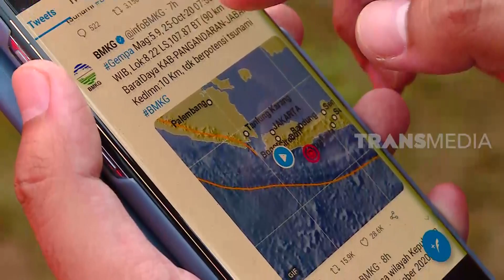BENCANA ALAM DI TENGAH PANDEMI | INDONESIAKU (30/11/20) Part 2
Pandemi belum juga usai. Namun banjir bandang dan tanah longsor juga tak dapat dielakkan oleh 6 kecamatan di Kabupaten Garut. Imbasnya sekitar 1000 orang harus rela mengungsi dan meninggalkan rumah. Tempat pengungsian yang bersifat darurat, membuat protokol kesehatan sulit dijalani. Para pengungsi tetap berkerumun tanpa menggunakan masker.
Bagaimanakah warga Garut menjalani kehidupan yang berhadapan dengan bencana dan pandemi sekaligus?

INDONESIAKU
30 November 2020